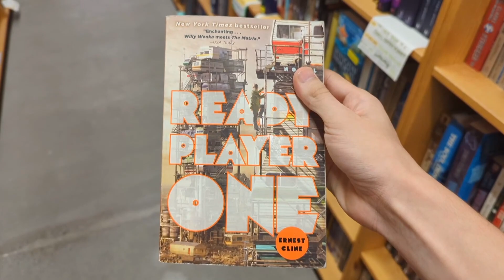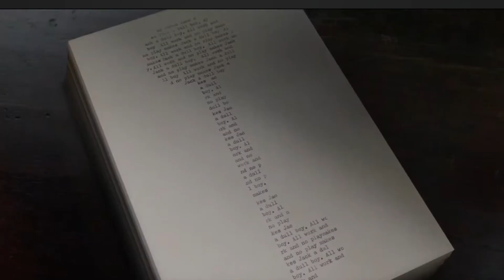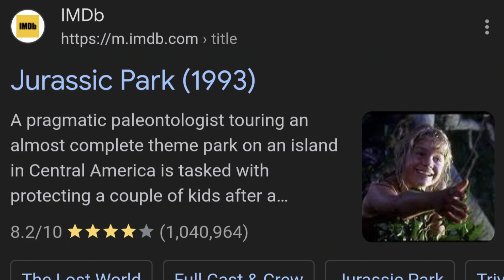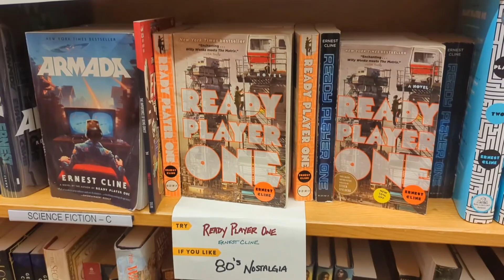Mixed Messaged Media: Why Some Media Muddles its Meaning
Mixed message media is an issue in today's film landscape - let's see exactly what Noah means by that on his ramblings today 😏